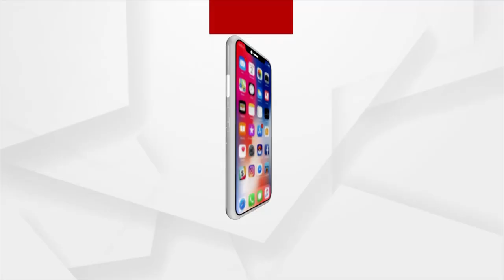Puri Srimandir Heritage Corridor Row: SC dismisses plea to Stop construction activities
The Supreme Court has rejected a PIL petition against construction activities around the Sri Jagannath Temple premises at Puri.